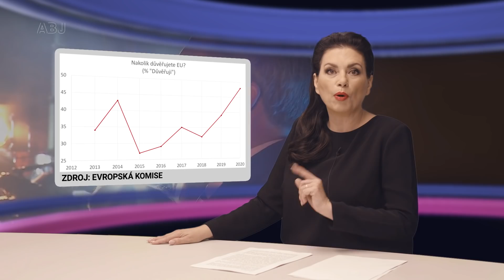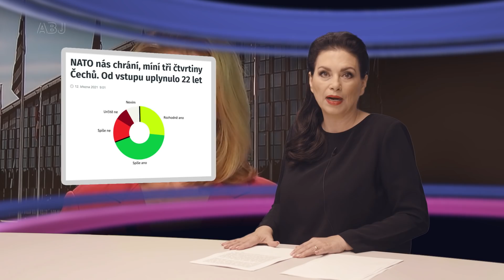Czexit ano nebo ne? Která strana mlží, a která ho chce ? A kdo se nebojí propouštět úředníky?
Brusel ano nebo ne? Anebo jak kdy? Podívali jsme se na strany, které koketují s případným opuštěním Evropské unie. A zjistili jsme, že spíš lavírují, než aby před volbami řekly naprosto jasně, jak to s unií myslí.  Patrně se více řídí momentálními průzkumy. Dlouhodobé a důsledné prosazování politické vize, jak to dělal otec Brexitu europoslanec Nigel Farage je nepohodlné a pracné.
Všimli jste si, jak se z volebních programů pro letošní volby téměř vytratilo jedno důrazné a všeříkající slovo, a to „czexit“? V tuto chvíli se skutečnému vystoupení z Evropské unie vyhýbají i politické strany, které jsou označovány jako euroskeptické.